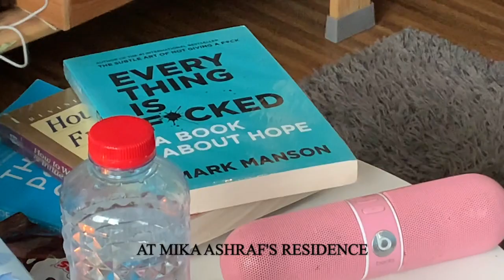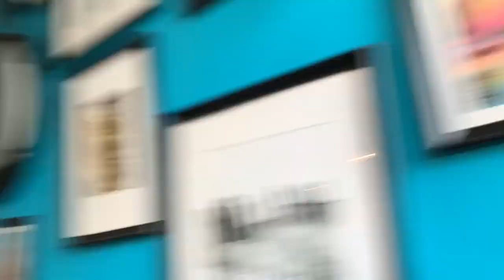Cool for the Summer ft More & Mika Ashraf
What happened this summer? Whose my new-instagram friend? What did Moerz and Mika bring me from their travels? All this and more on the new-vlog.
Grooming:-
1847 for Men's Grooming
Diners:-
CLAW BBQ & Grill
The perfect place for beer pong, great guac and a Netflx sitcom vibe ( think fairy lights, lots of plaid and big burgers)